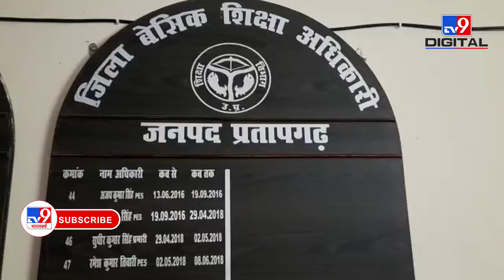Pratapgarh में Corona Virus का कहर जारी, Panchayat Election Duty के दौरान कई Teachers की मौत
देशभर में Corona से मौतों में लगातार इजाफा हो रहा है. वहीं UP के Pratapgarh में Panchayat Election Duty करने वाले बेसिक शिक्षा के 32 कर्मचारियों की कोरोना के चलते मौत हो गई है.
Credit : National | Nitin/Producer | Manish/Editor